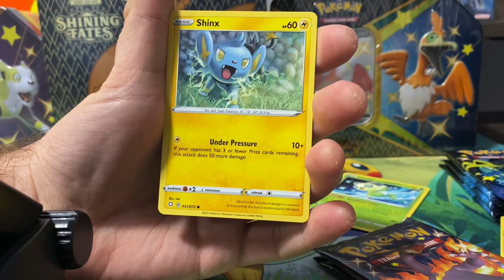Pack #41! Opening 1 pack pokemon tcg a day for a year. Lets see what we can pull!